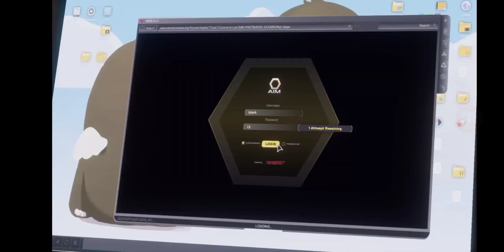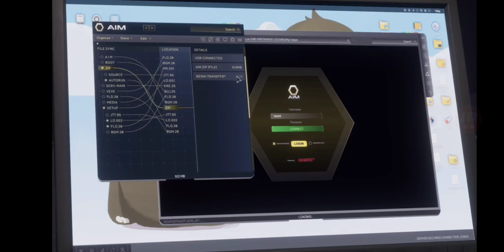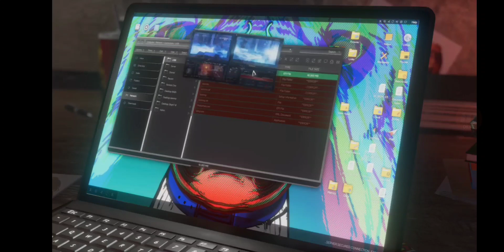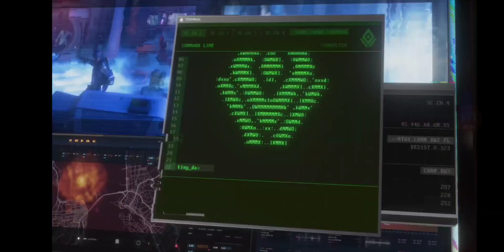Avengers- Ep 3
Episode 3 of my Avengers play through